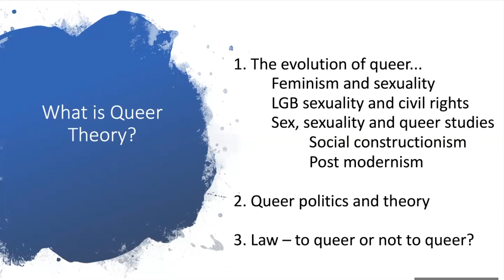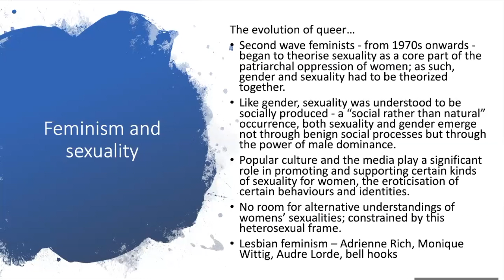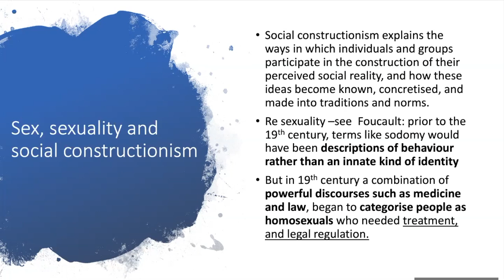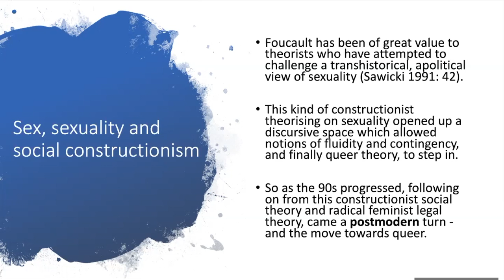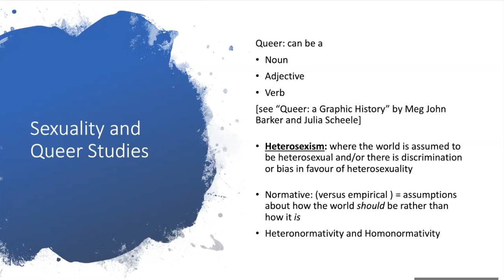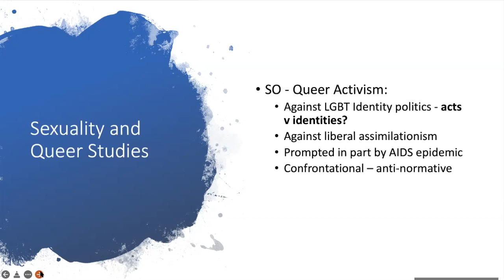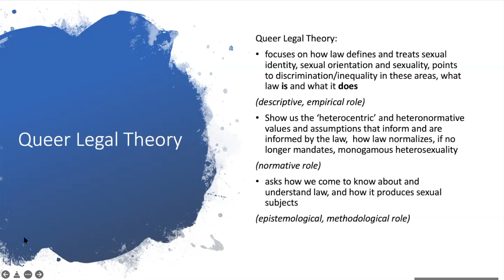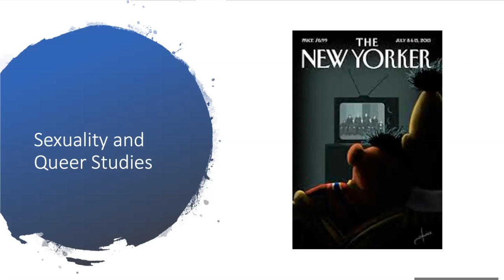What is Queer Theory?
A panel exploring how queer theory is shaping our lives and relationships, intersections of race, gender and sexuality, and much more.

As well as representing the Q in LGBTQ+, “queer” is a whole field of critical theory. But what exactly is queer theory, and why does it matter? Join us this LGBT+ History Month as our panel explores the relevance of queer theory in shaping our lives and relationships, intersections of race, gender and sexuality, the body, the state, and much more besides!

Panelists:

Sharon Cowan (she/her) is Professor of Feminist and Queer Legal Studies at the University of Edinburgh. She completed an LLB (Hons) from Strathclyde University, and an MPhil in Criminology from the University of Cambridge. She undertook two years as a researcher at the London School of Economics before going on to complete a PhD at Brunel University, London. Sharon was a lecturer at the University of Warwick for three years prior to her arrival at Edinburgh. She joined the University of Edinburgh in 2004.

Rae Rosenberg (he/him) is a Lecturer in the School of GeoSciences at the University of Edinburgh. He holds a Ph.D. in Critical Human Geography from York University and his work explores the contestations of living and forms of resistance amongst multiply-marginalized LGBTQ2+ people. His writing is published in journals such as Environment and Planning D: Society and Space, Urban Studies, and Urban Geography.

Timestamps:
00:00 SPN Intro
01:57 Pannel Introductions
06:00 What is Queer Theory?
20:25 Queer Geographies
31:19 Questions